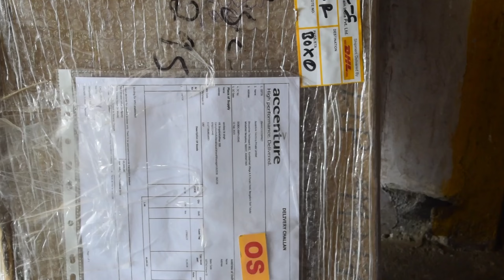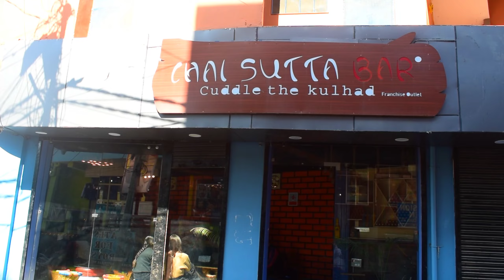new surprise aaya 😱||Anniversary gift 🎁 Deakh kr chacha 😡angry ho gaye 😔|Pithoragarh market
new surprise aaya 🎉🎁 chachi nay deya gift 🎁❤uttrakhand ‎@UK05walavlogger

Gunjiyal Hotel Chandak

@Belal ji Vlogs
@ashish bisht pahadi
@Jatin Waldia Vlogs
@LUCKY KANYAL
@hill rider UK05
@ashish chanchlani vines
@Kamlesh T rex vlog
@Megha Upreti

munsiyari
munsiyari Uttrakhand.
 munsiyari road trip
 munsiyari tourist place
 munsiyari trip
munsiyari  vlog
munsiyari snowfall
munsiyari in December
 munsiyari khaliya top
munsiyari market
motovlog
motovlogging set up
motovlogging k leye kya kya chaheye
moto vlogging video editer
motovlogging kse start kare
mobile say motovlogging kase start kre
motovlogging
motovlogs channel

best bike for motovlogging
first moto vlog
go pro vlog

please try to understand please do not buy and candles🕯
buy  Diya  and make their Diwali
aur happy Diwali to all in advance

dhwaj temple

today we plan to go out in heaven one of the best place Pithoragarh site. ...
arunita pawandeep performance#pawandeep and arunita

pithoragarh
@Ankur joshi

pithoragarhbuylocal
please♥ buy dIYa 🪔🪔

@Himalayan traveler
meet up
@Vloging vibe uk05

Mr pithoragarh
UK05wala vloggerj
Pithoragarh vlog
Pithoragarh daily vlogger
Best places to visit in pithoragarh
Munsiyari snowfall
Pithoragarh CSBPithoragarh chandak factory
Pithoragarh news
Pithoragarh uttarakhand
Place to visit in pithoragarh
Uk05 vlogUk05wala vlogger
pithoragarh chandak flag
pithoragarh chandak factory
Pithoragarh best places
my first vlog today
Uttarakhand pithoragarh
Pithoragarh market
Pithoragarh ford
Pithoragarh dev singh field